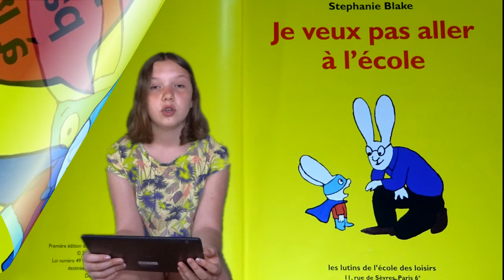Histoire : je ne veux pas aller à l'école